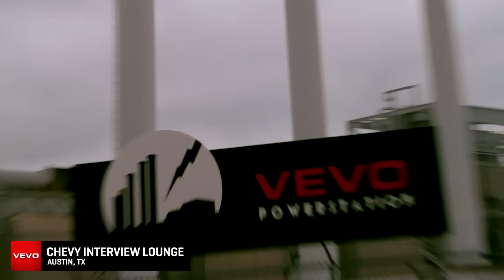Fitz and The Tantrums - Interview @ VEVO Powerstation: Austin, TX